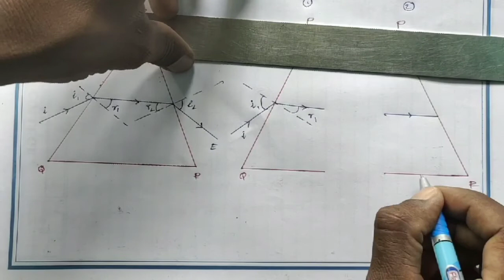HUMAN EYE PART-11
REFRACTIVE INDEX OF THE PRISM in TELUGU